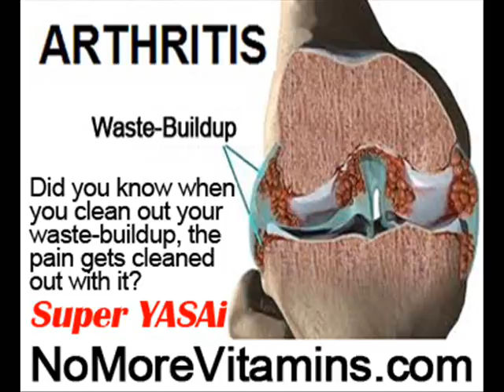How To Heal Joint Pain by NoMoreVitamins com